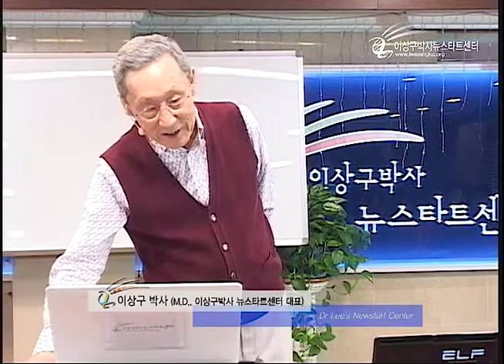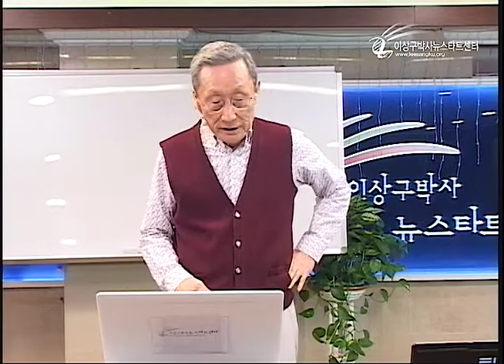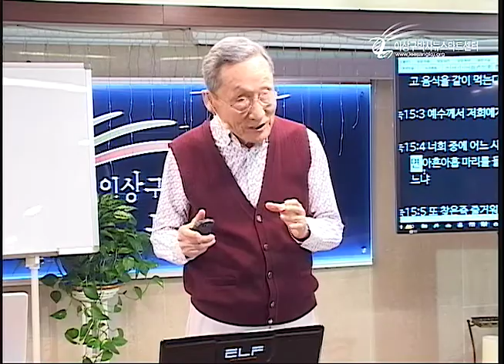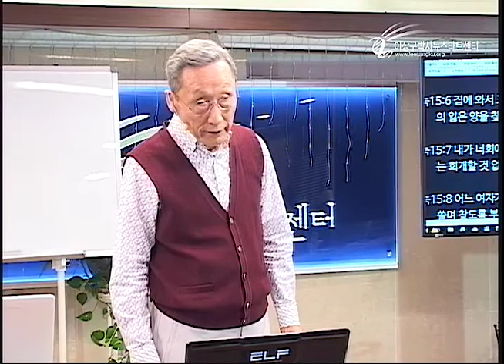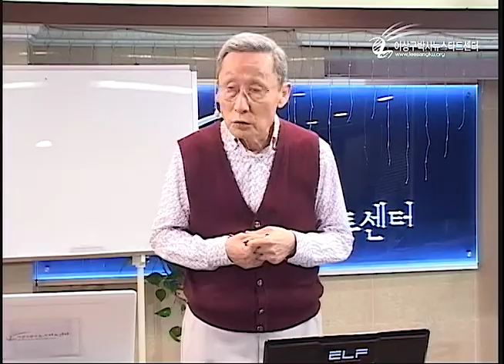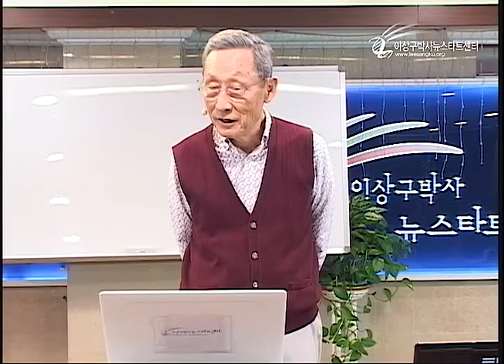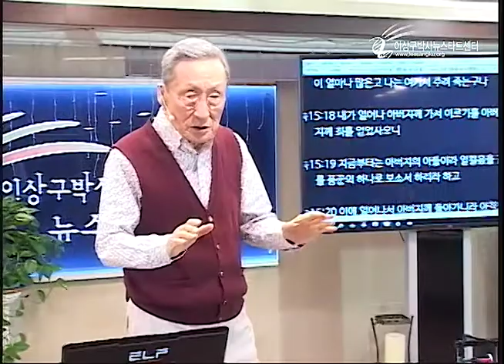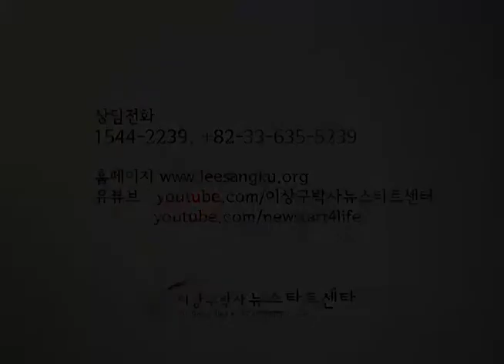R211 17 구원하시는 이유는